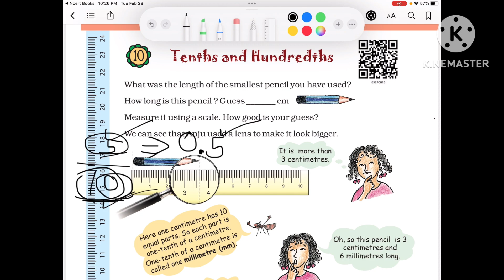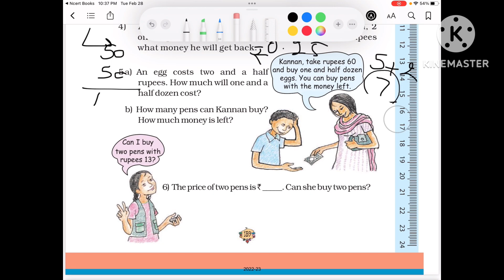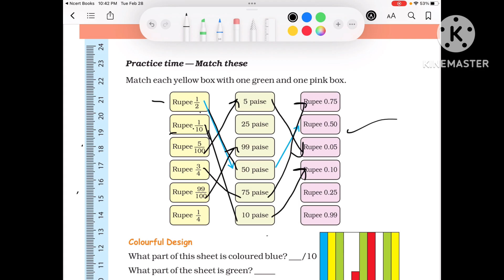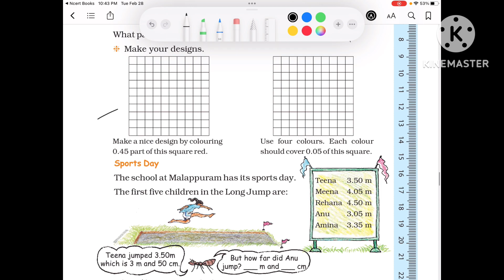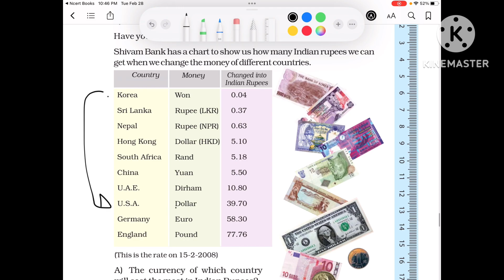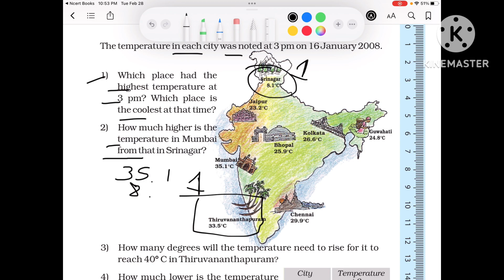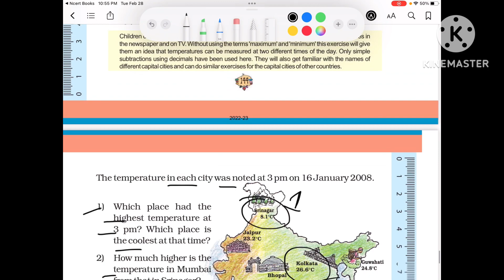Class 5, maths,session ending exam Revision chapter 10 Tenths and Hundredths important questions